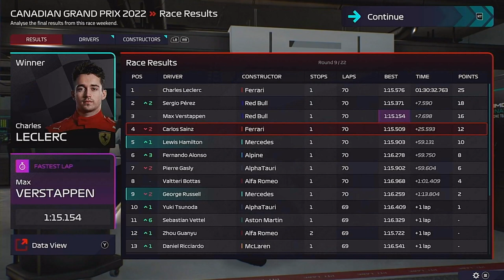A four-way fight F1 manager 22 part 9 Canada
Welcome to my F1 Manager 22 career mode series managing Mercedes and trying to get them back in the championship fight. This is part  9 for the   Canadian Grand prix for season 1 of my managing career. In the last part we where in Baku where we we had a mixed weekend with a little bit of rain mid-race.

The sun is out in Canada for a dry race that will hopefully bring some good points and well fort in a 4 car battle.

sorry for the lack of uploads been struggling to find time to edit these video I will try to be more consist to move this career mode on as I have recorded the full first season.